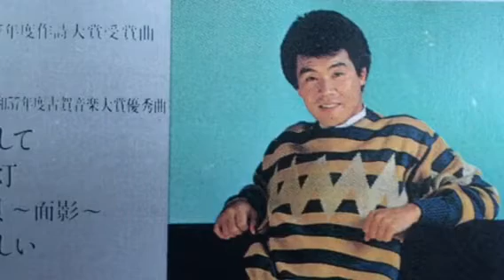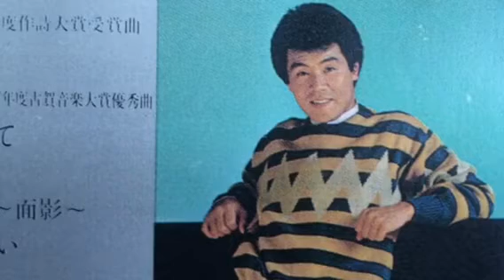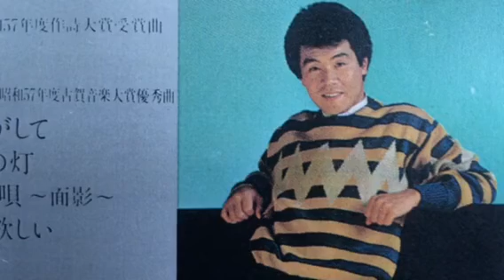津軽山唄〜面影〜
これ、カラオケに欲しいです。
五木さんの哀愁を帯びた津軽山唄が最高！